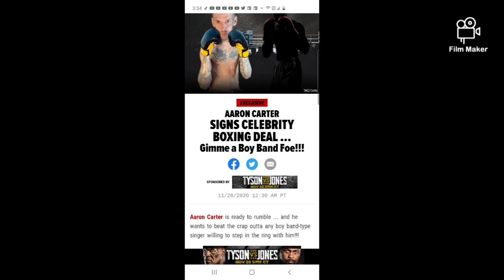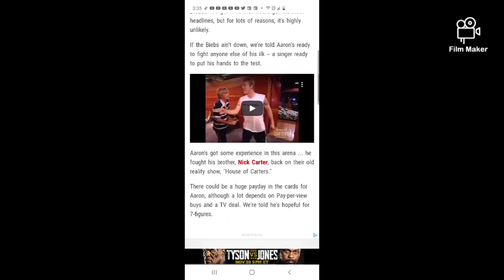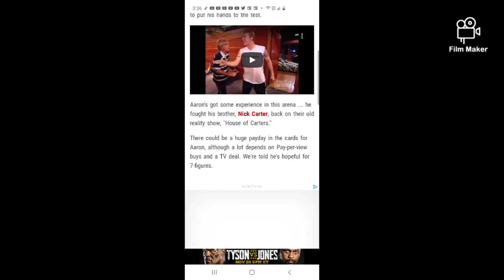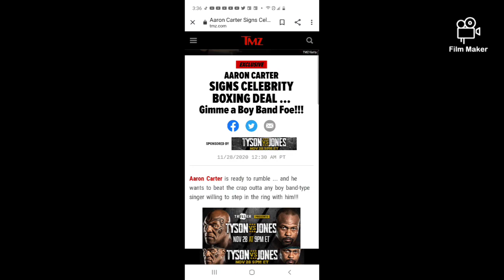AARON CARTER SIGNS CELEBRITY BOXING DEAL | Justin Bieber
MAKE SURE TO JOIN AND BECOME A MEMBER OF THE XXPOSED FAMBAM